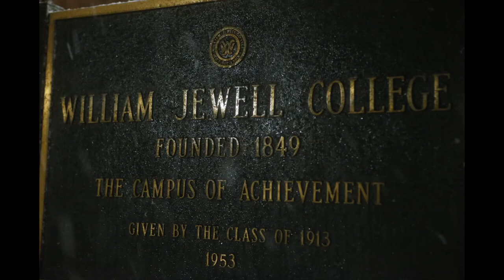February Snowfall at Jewell